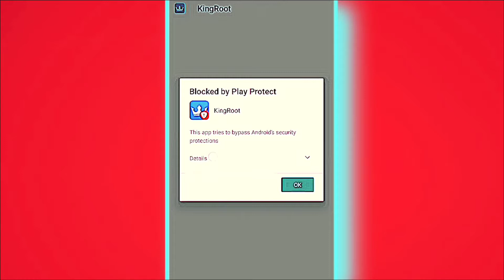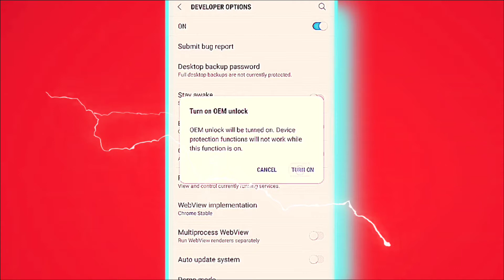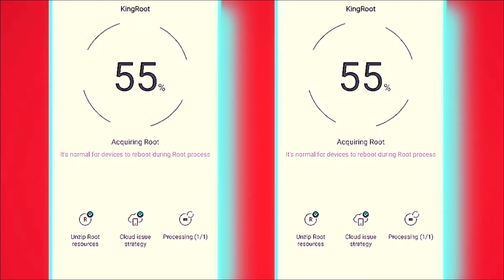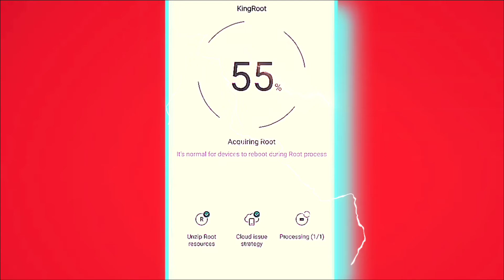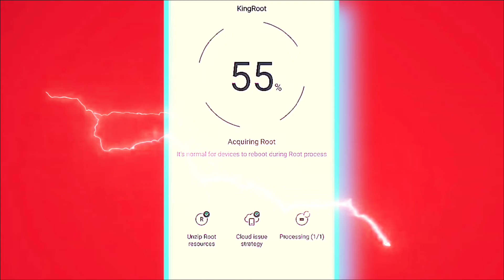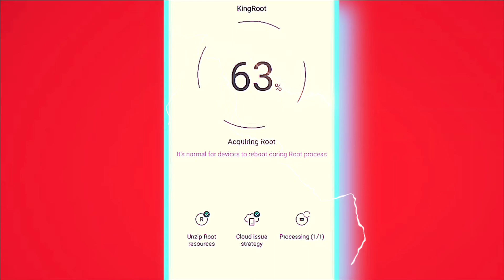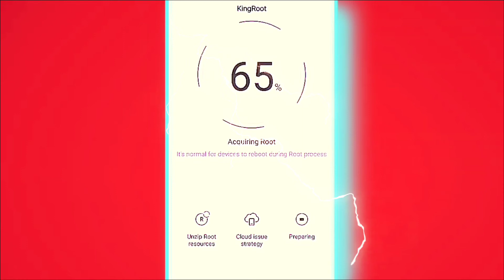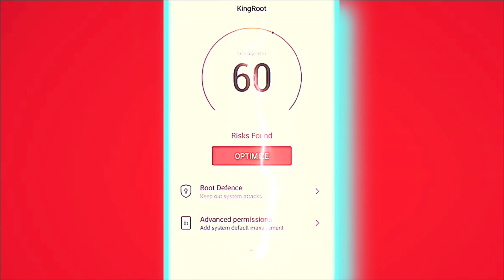Root any SONY Device on Android without PC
sony rooting,
sony root,
sony xperia root,
sony aosp,
sony z5 root,
sony root atma,
a sony,
a sony company,
sony rooting basil,
sony rooting but won't latch,
sony rooting board,
sony rooting channel,
sony c-37a,
sony custom rom,
root sony d6503,
root sony docomo,
sony dlna,
sony drm,
root sony xperia l,
e sony,
sony rooting for you,
sony ftp,
sony s-frame,
sony forum,
sony rooting gel,
sony rooting galaxy s8,
sony rooting galaxy s7,
sony rooting guide,
sony rooting games,
g sony flow,
g sony,
g sony cantando,
sony rooting headphones,
sony rooting in water,
sony rooting ivy in water,
sony rooting iphone,
sony rooting issues,
sony rooting instructions,
sony rooting installation,
sony rooting jeep,
sony rooting kit
sony rooting lg g6,
sony rooting lantana,
sony rooting lights,
sony rooting laptop,
root sony m2,
sony rooting number,
sony rooting note 8,
sony rooting note 9,
sony rooting noise,
sony rooting now,
sony rooting oneplus 6,
sony rooting or routing,
sony os,
sony xz2 root pubg,
sony rooting quest,
sony rooting quad,
sony rooting qr code,
root xperia 1,
root xperia z2,
root xperia 5,
sony sov39 root,
t sony,
sony rooting unit,
sony rooting up,
sony lock on af,
sony rooting vs routing,
sony rooting vs jailbreak,
sony rooting value
sony xz3 root without pc,
sony xperia root without pc,
root sony xz3,
root sony xperia 1,
root sony xperia xz1,
root sony xperia,
root sony xperia xz,
root sony xperia xz premium,
root sony xperia z5,
root sony xperia xa1 plus,
root sony xperia xa ultra,
root sony xz2,
x sony,
xperia 5 root,
xperia 1 root,
sony rooting your phone,
sony rooting your phone do,
sony rooting your phone mean,
sony rooting you,
sony rooting youtube,
sony y,
sony flow,
root sony z5,
root sony z ultra,
root sony z3 compact
root sony z3,
root sony z3 big,
root sony z1,
root sony z2,
sony xperia z2 root,
z1 sony,
sony 268,
sony model yy2952,
sony 40g,
sony xperia 1 root,
sony server,
sony sides,
1 sony,
1 root,
1/root 2,
1 click root,
10 root x,
sony rooting 2018,
sony rooting 2022,
sony rooting 2021,
2 sony,
2 din sony,
sony rooting 3d printer,
sony rooting 4k,
4 root,
4 sony,
4 root 2,
sony rooting 55,
5 sony,
sony 5t,
sony 5lll,
sony xperia 5 root,
sony rooting 65,
6 root,
4 root 6,
sony rooting 75,
8 sony,
8 root,
8 root 5,
sony rooting 90,
9 root,
rooting old android phone,
10 root